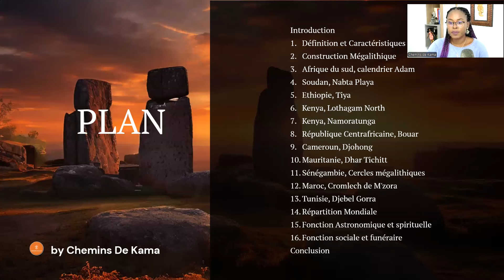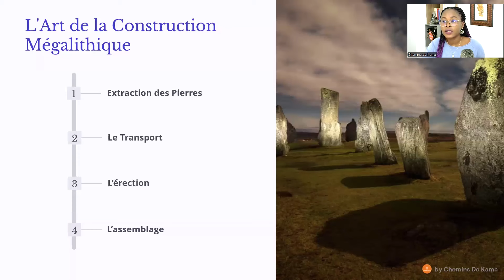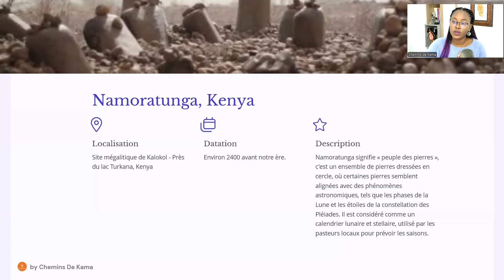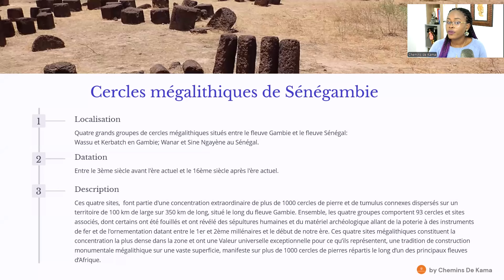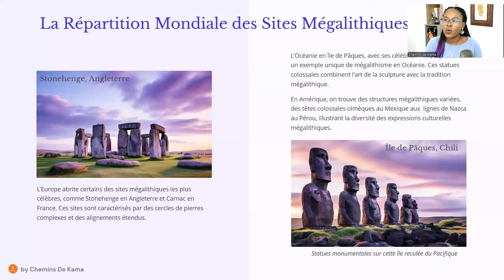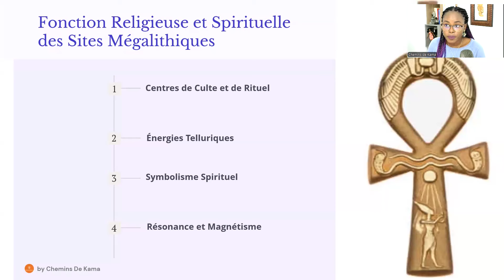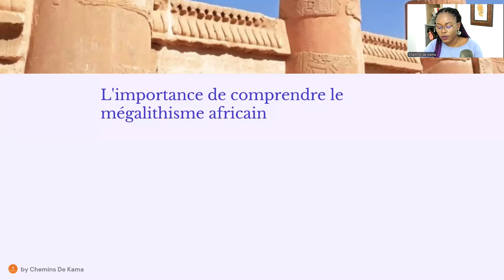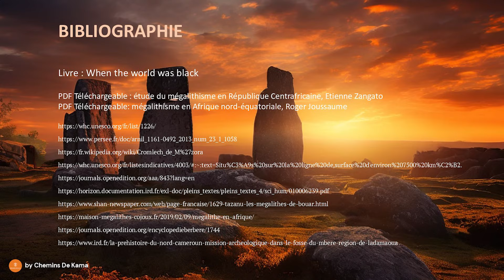Cap 30: SITES MEGALITHIQUES AFRICAINS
LES SITES MEGALITHIQUES AFRICAINS

Témoins Monumentaux du paléolithique à nos jours
Bibliographie:
Livre : When the world was black
PDF Téléchargeable : étude du mégalithisme en République Centrafricaine, Etienne Zangato
PDF Téléchargeable: mégalithisme en Afrique nord-équatoriale, Roger Joussaume